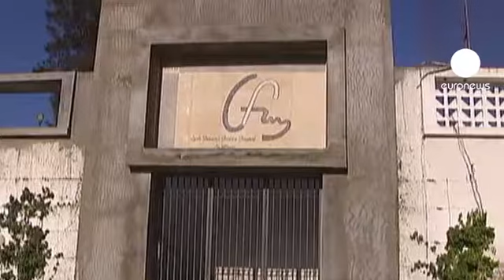کاریکاتور پیامبر سفارت فرانسه در لبنان را به تعطیلی...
فرانسه بدلیل تظاهرات و اعتراضات مسلمانان، سفارت و نهادهای خود در لبنان را روز جمعه تعطیل کرد و بر مراقبتهای امنیتی از آنها افزود.

خشم و اعتراض مسلمانان نسبت به فیلم توهین آمیز آمریکایی «بیگناهی مسلمانان» و بدنبالش نسبت به چاپ کاریکاتورهایی از پیامبر اسلام در هفته نامۀ فرانسوی «شارلی ابدو» دلیل این تمهیدات دولت فرانسه است.

با چاپ کاریکاتور‌ها، تظاهرات مسلمانان در برخی از مستعمره‌های سابق فرانسه، از جمله در تونس، جایی که شهروندان فرانسوی زندگی می‌کنند، شدت گرفته است.

در جواب این سوال که «چه پیامی برای سردبیر شارلی ابدو دارید؟» یکی از این افراد می‌گوید: «مایلم او را احمق بیچاره بنامم، متاسفم، اما احمق بیچاره مناسب‌تر است. تو در خانه راحت نشسته‌ای و در امانی اما ما اینجا در تونس، همۀ ما که در کشورهای اسلامی زندگی می‌کنیم در خطریم،...»

انتظار می‌رود پس از نماز جمعۀ امروز، اعتراض مسلمانان به فیلم نه چندان حرفه‌ای که در آمریکا تهیه شد و از پیامبر مسلمانان چهره‌ای «زن باره، شیاد و دیوانه» به تصویر کشید، و نیز کاریکاتورهایی که در فرانسه چاپ شد، شدت گیرد.